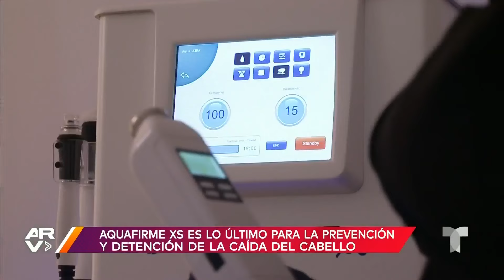Aquafirme XS: tratamiento que promete detener la caída del pelo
Video oficial de Al Rojo Vivo. Hay un tratamiento que está revolucionando con su biotecnología y promete detener la caída del pelo, a través de exosomas, por lo que la experta en belleza Carla Homes explica los tres pasos que requiere este procedimiento.